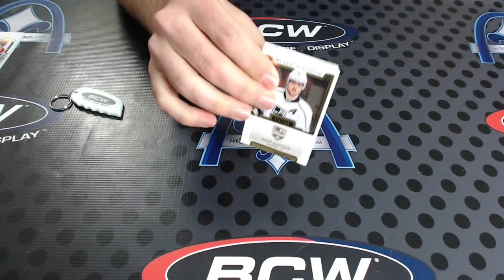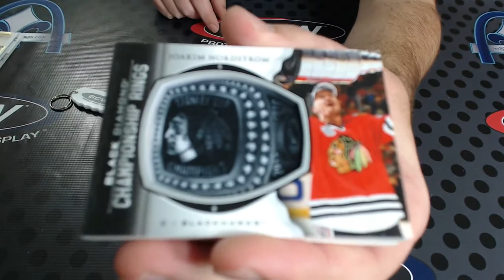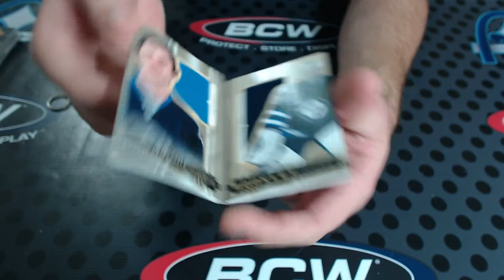2015-2016 Upper Deck Black Diamond Hockey Personal Box Break for Jagr68